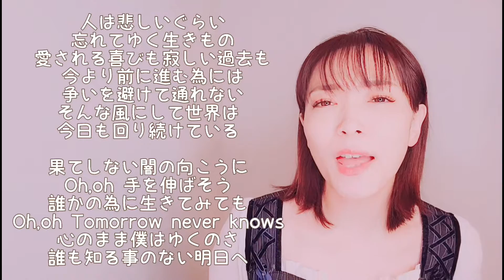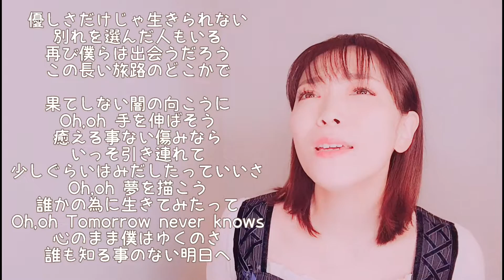【Tomorrow never knows／Mr.Children】歌ってみた♪【平成の名曲】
今回は、平成６年発売　Mr.Childrenさんの『Tomorrow never knows』を歌いました♪当時はカラオケでも良く歌っていましたが、大好きな曲なので毎日聞いてました(*^O^*)ぜひ、ご覧下さい＼(^o^)／

【「純情みれん」ご購入はこちら！

Tomorrow never knows#Mr.Children#歌ってみた#平成の名曲#花咲ゆき美